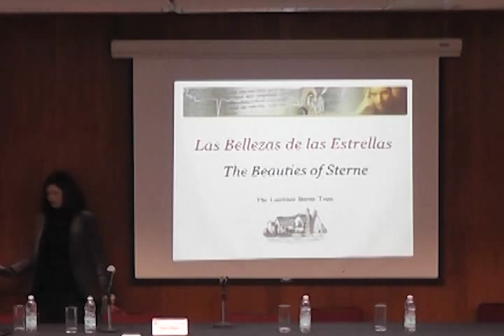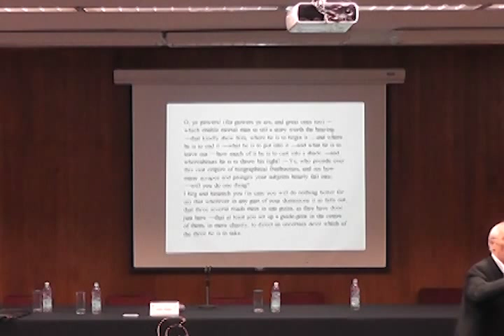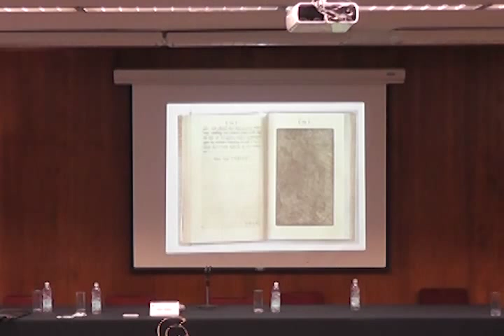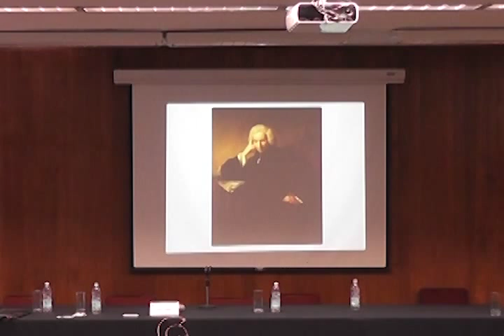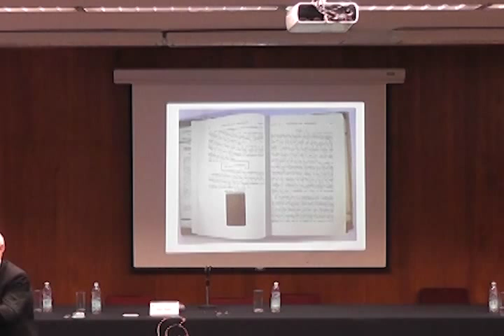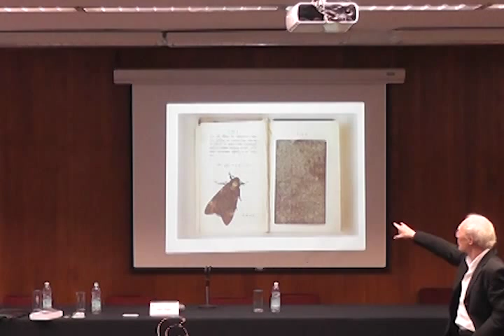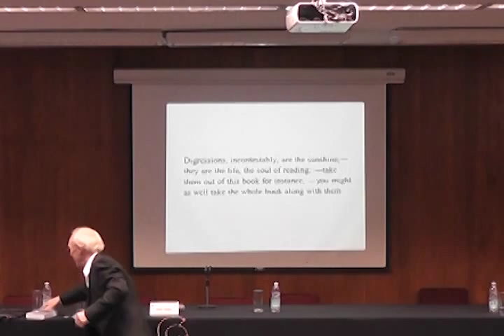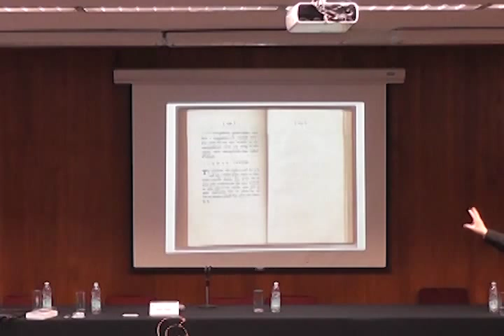Patrick Wildgust. Shandy Hall. 21/01/2014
Jornadas Conmemorativas Laurence Sterne 300 años.

Universidad Nacional Autónoma de México, Facultad de Filosofía y Letras, Posgrado en Letras, Cátedra Extraordinaria Virginia Woof. 21 de enero de 2014.

Grabación original:
Técnicos Audiovisuales Aula Magna Facultad de Filosofía y Letras
Fernando Mendoza Estrada
Raúl Roldán Alamo